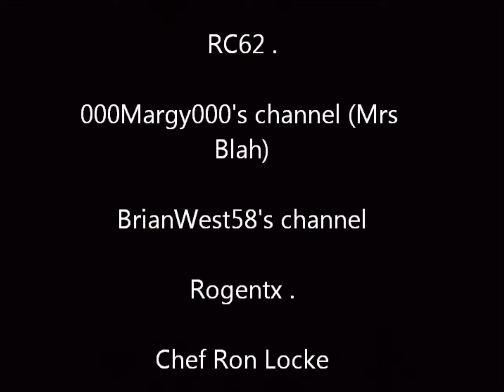a big thank